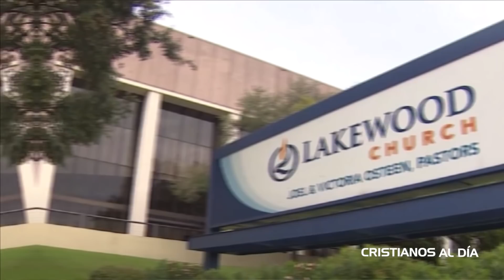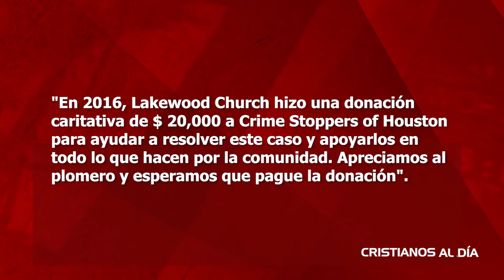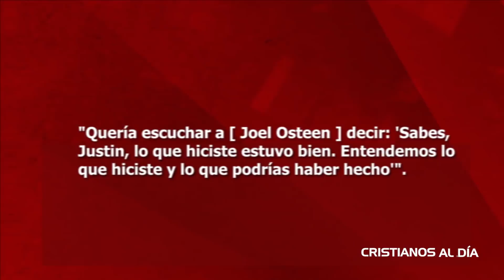LA GRAN RECOMPENSA QUE UNA MEGA IGLESIA DARÁ UN PLOMERO QUE RESOLVIÓ UN MISTERIO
El plomero que encontró dinero en la mega iglesia de Lakewood recibirá una gran recompensa.

La iglesia Lakewood ha anunciado que el plomero que resolvió el misterio de haber encontrado dinero en las paredes del baño de la iglesia, recibirá una gran recompensa por haber contribuido a resolver el gran misterio del dinero que se había perdido desde el 2014.